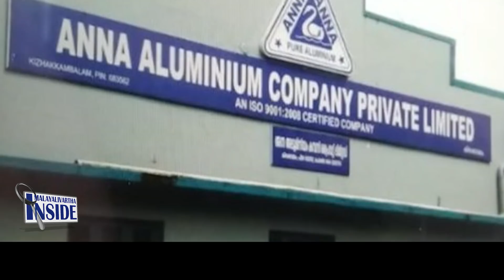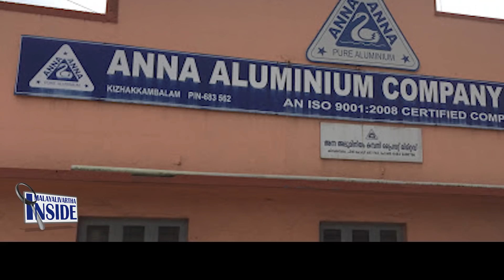Kitex Sabu കിറ്റെക്സ് സാബു, രാവണ പ്രഭു ആവേണ്ട...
തെലുങ്കാനയിൽ നിന്നുള്ള
പ്രത്യേക വിമാനം 'നമ്മൾ വളയും.'.